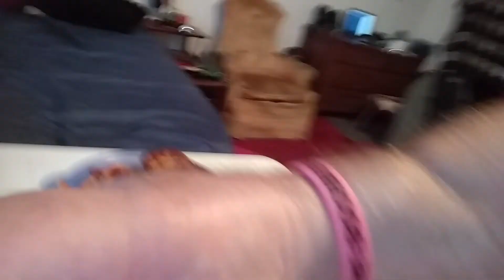Lunch Is - A - Done Deal, - and I am going to enjoy it today !!!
Last night was a mind-blowing BAD night but I am over that I've learned to move forward with that ... sorry for the way I acted as A butt / Head but I been trying to figure out how to make it better for now on.